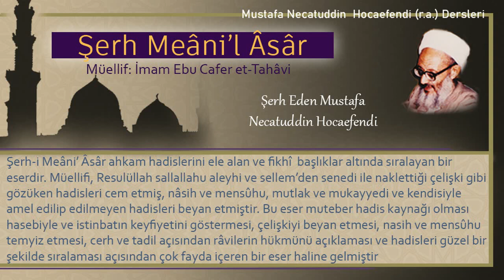35 | İki namazı cem etmenin niteliği | Mustafa Necatuddin